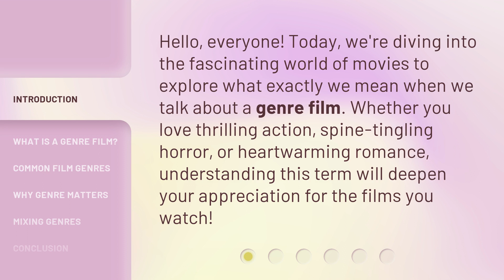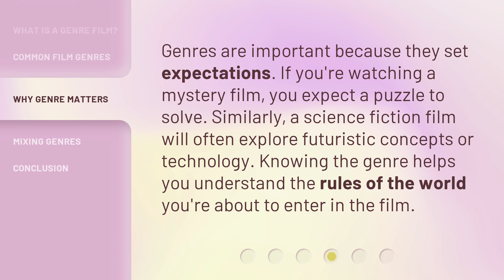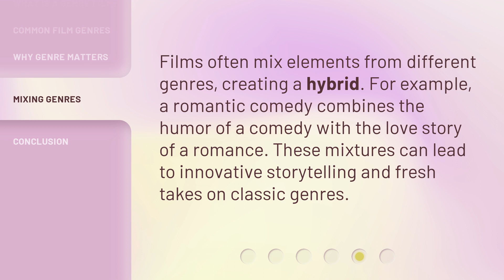Unlocking the Secrets of Genre Films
Unlocking the Secrets of Genre Films: Exploring the World of Movies • Dive into the fascinating world of genre films and uncover the meaning behind this term. Discover common film genres, understand why genre matters, and learn about the art of mixing genres to create captivating movies. Expand your appreciation for the films you love!

00:00 • Introduction - Unlocking the Secrets of Genre Films
00:29 • What is a Genre Film?
00:51 • Common Film Genres
01:25 • Why Genre Matters
01:48 • Mixing Genres